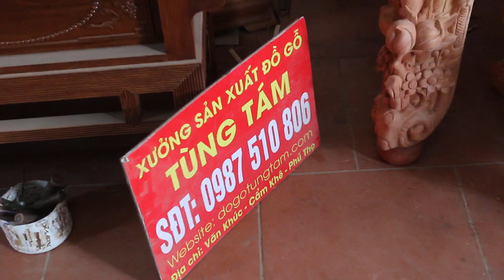Sập Thờ Mai Điểu gỗ Hương Chân 20| Anh Tuyến, Mỹ Đức, Hà Nội